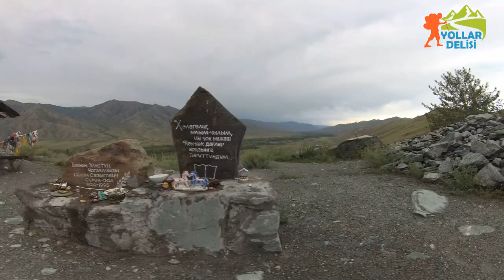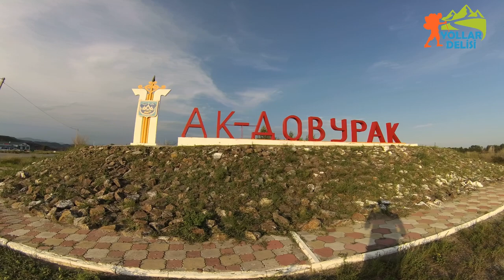HAKASYA'dan TUVA'ya gidiyoruz.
Göktürk Kağanı Bilge Kağan'ın kardeşi Kültigin, bu yoldan Yenisey Kırgızları ile savaşmak için gitmiştir. Bu belgesel o yolun anıları yaşanarak çekilmiştir. Sonraki bölüm, bu yolun devamı olacaktır.